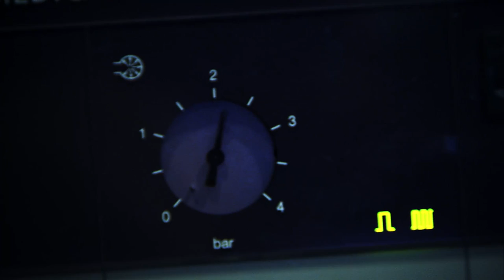Olivia Runge - US Trailer for IMG Academy - Spring/Summer 2013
Olivia Runge - US Trailer for IMG Academy